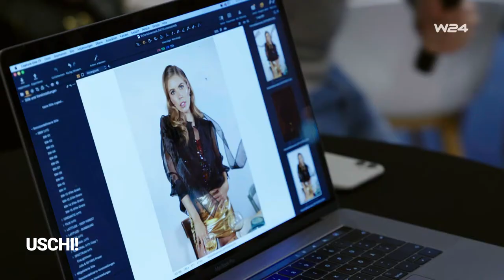Victoria & Nadja Swarovski im Talk mit Uschi Fellner auf W24 - Das Stadtfernsehen